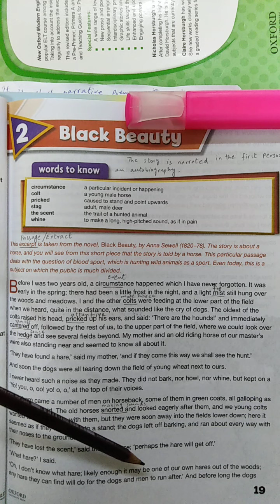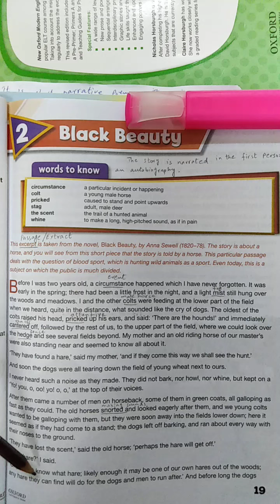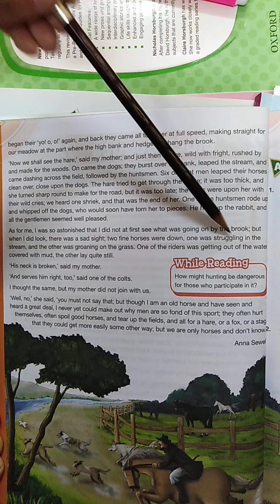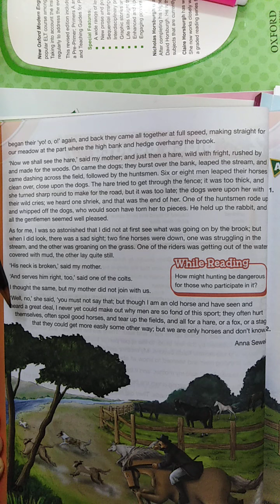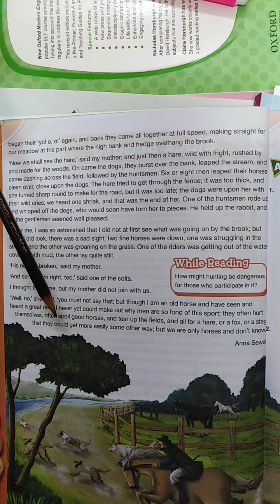7 grade oxford modern English L #2 black beauty